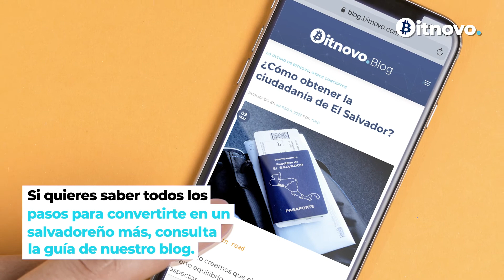¿Quieres vivir en el primer país Bitcoin? 🇸🇻 Aprende cómo obtener la nacionalidad en El Salvador 👀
🌐  El Salvador, país centro americano famoso por sus playas, decretó a Bitcoin como moneda de curso legal.🧠

🇸🇻 A raíz de esta decisión,  los ojos del mundo se han puesto en El Salvador y muchos bitcoiners como Max Keiser o Stacy Herbert han decidido nacionalizarse salvadoreños.✅